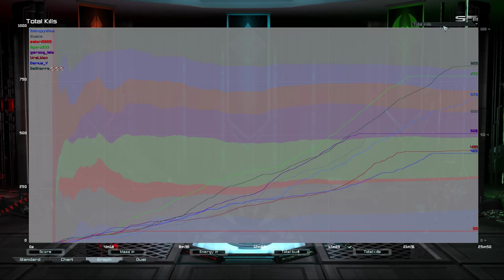We Are Such A Noob Team! | Supreme Commander Forged Alliance Forever